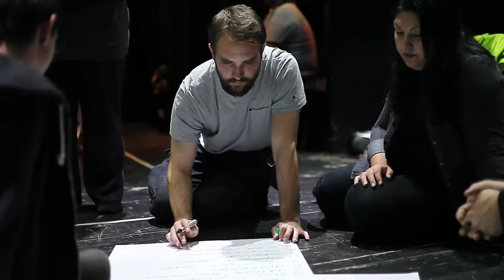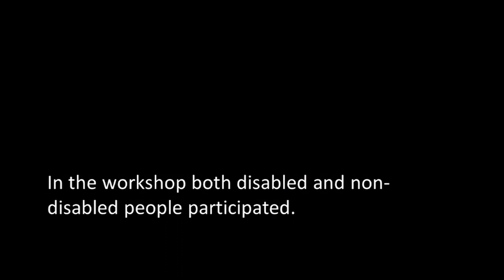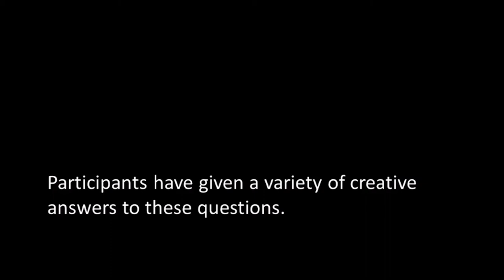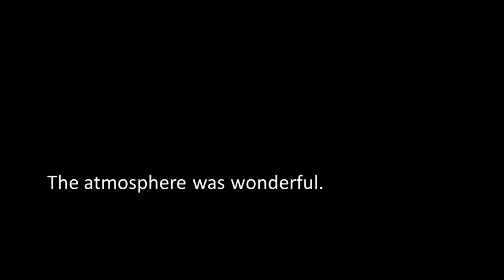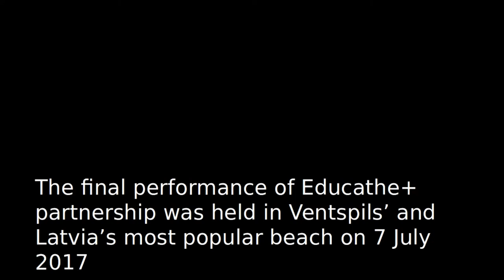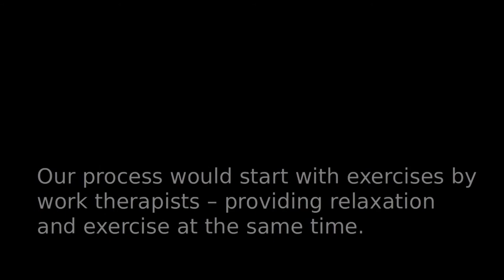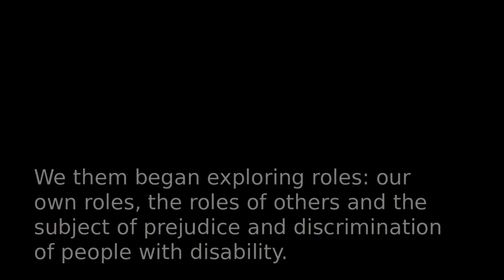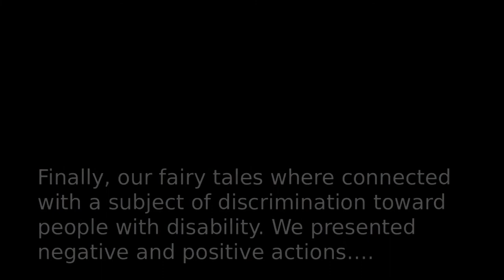Educathe+ documentary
The E+ Documentary is the final output of an EU & Erasmus+ funded project called "Educathe+" (full title: Educational theatre as the place of raising inclusion and employability of people with disability; ref. no. 2015-1-HR01-KA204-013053).

It follows the 8 educational theatre workshops and performances that were held during the partnership (11/2015-10/2017) in Zagreb (Croatia), Thessaloniki (Greece), Brussels (Belgium), Antalya (Turkey), Athens (Greece), Syracuse (Italy), Sofia (Bulgaria) and Ventspils (Latvia).

The documentary was produced by ARATOS (partner from Thessaloniki, Greece) with use of video recordings from all partners UPSET (Zagreb), GC De Zeyp (Brussels), Akdeniz University (Antalya), OCEAN (Athens), Associazione Diversamente (Syracuse), Teatar Tsvete (Sofia) and Integracijas Inkubators (Ventspils).

To view or download free Manuals for educators based on our partnership, please